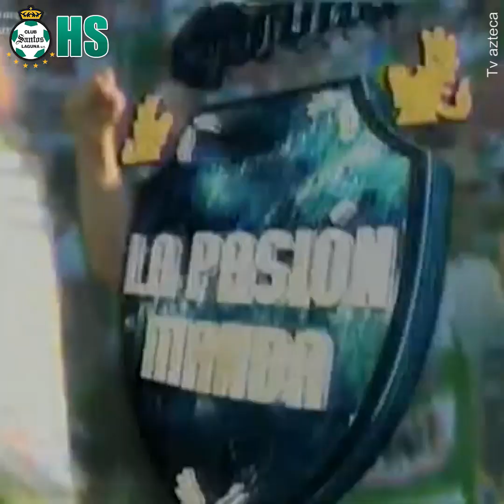Santos Laguna: El despertar de una pesadilla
Si alguien la pasó muy mal como entrenador de Santos Laguna, ese fue el señor Daniel Guzmán quien tuvo que vivir los peores momentos como DT de un equipo que se caía a pedazos